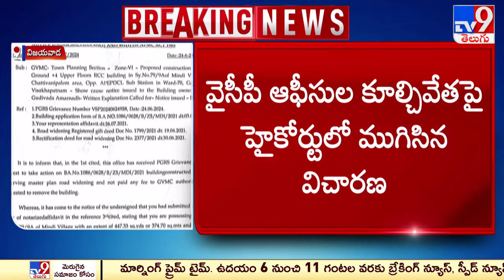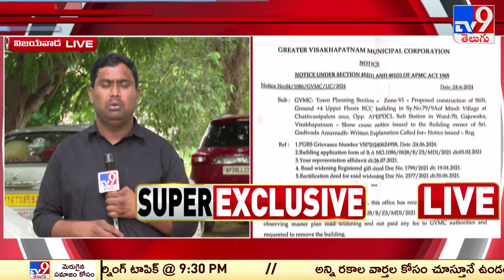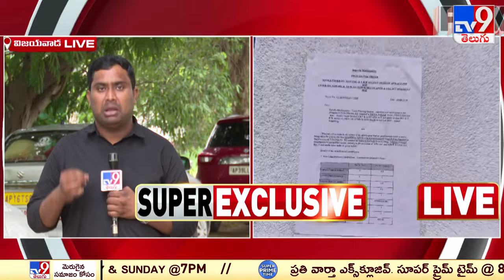YCP ఆఫీసుల కూల్చివేతపై హైకోర్టులో ముగిసిన విచారణ - TV9